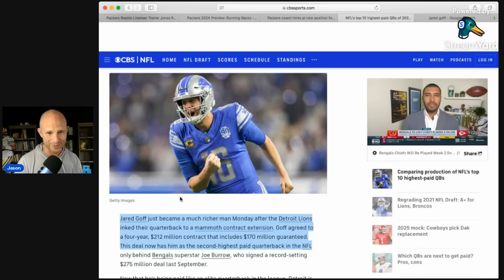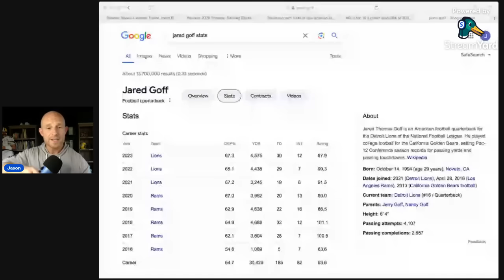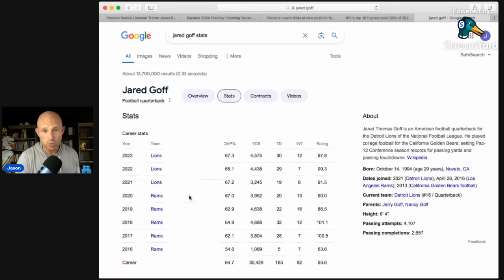Detroit Lions JUST Gave A Gift To The Green Bay Packers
NFL
Packers Football
Green Bay Packers Football
Detroit Lions
Lambeau
Green And Gold
Goff